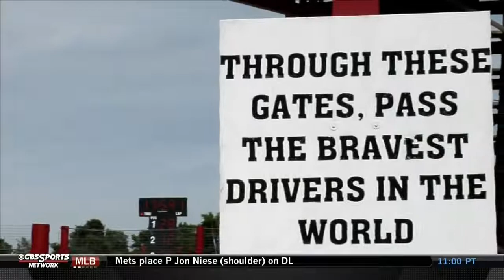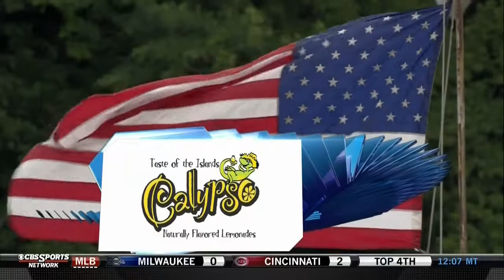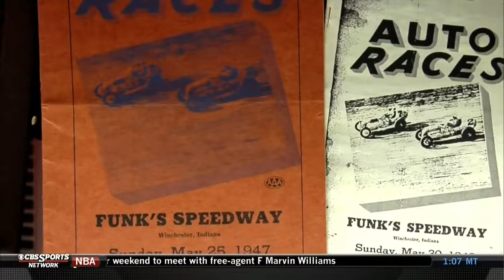2014 Herr's Chase The Taste 200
2014 ARCA Round 10 Winchester